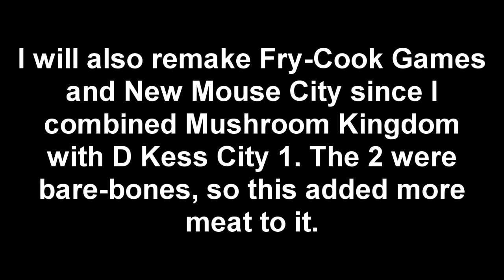(REMADE) Smash Bros Lawl D Kess Subspace Emissary - D Kess City 1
The 3rd SSE level remade!